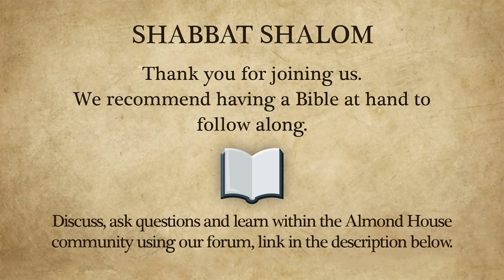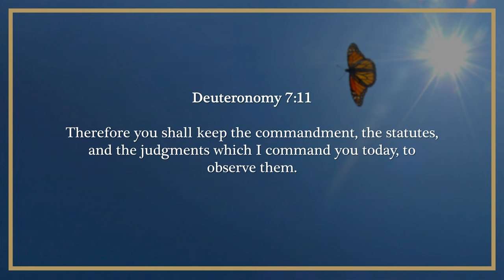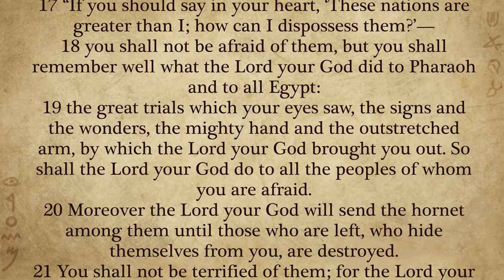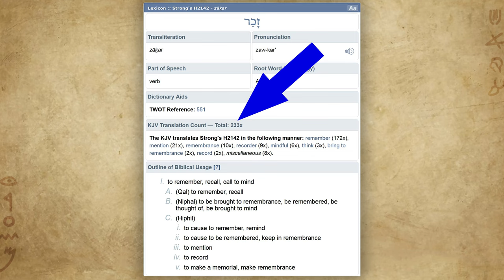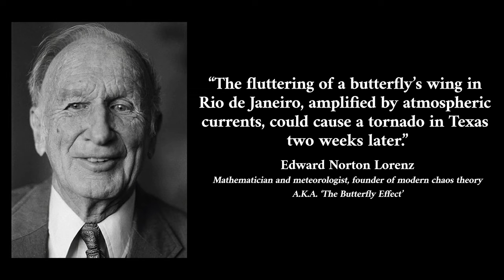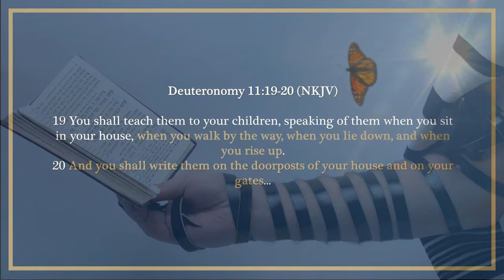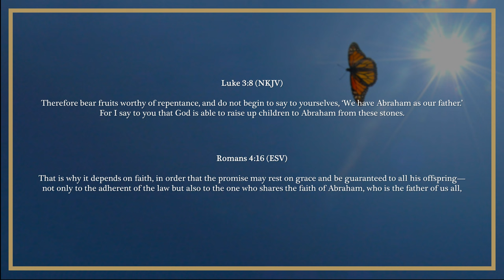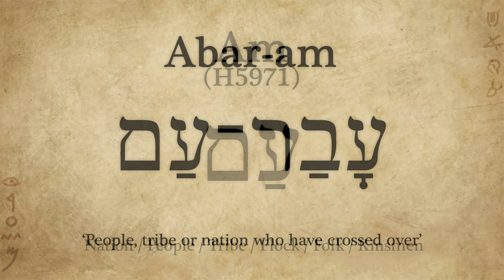Torah Portion Eikev - Grace in the Torah and The Consequences of Following Yah's Commandments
Eikev – ‘Consequence’
Deuteronomy 7:12–11:25

In this week’s parsha Moses continues his final speech to Israel, reminding them that their prosperity in the land is subject to them keeping Yah’s commandments, the mitzvot of the Torah. Moses once again reminds the Children of Israel of the sins of their predecessor: the golden calf, Korach’s rebellion and the multiple times they had angered God.

Following this with the recalling of the manna, the bread from heaven which fed the children of Israel as they wandered through the wilderness, Moses tells this generation that it had been a lesson for Israel, that they were sustained not by “bread alone” but by the Word of God (as quoted by Yeshua later in Scripture).

Moses tells them of the bounty of the land, the ‘seven kinds’ of produce that is abundant there, reinforcing the need for the artefacts of pagan idolatry to be torn down and destroyed. He warns them against self-righteousness, telling them that they are blessed with the victory over the land because of the wickedness of the nations currently occupying it and not because of their own righteousness. However, regardless of their own state of righteousness, if the people would keep and love all the commands of God, their time in the land will be blessed with fruitfulness, wealth and victories in battle as God Himself cares for that land.

*More Information*

Discuss, ask questions and learn within the Almond House community on our forum:

If you would like to contribute or tithe to our ministry and fellowship, please visit our websites donation